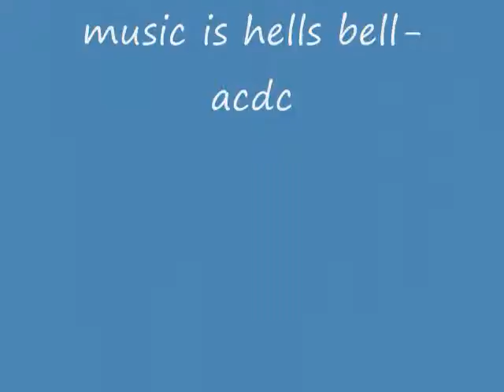Hinox and genie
Today i fight Hinox semi boss and Genie boss of level 2 of the legend of zelda links awakening